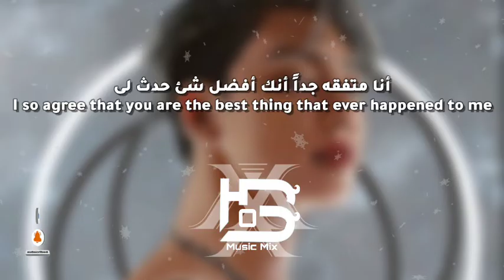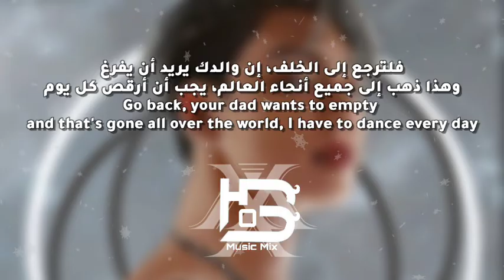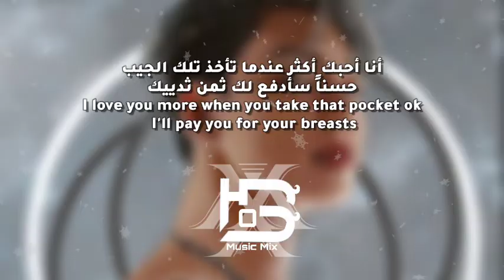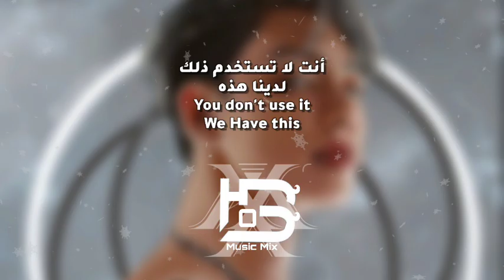'ناعم' أغنية التيك توك الأسبانيه الشهيره🔞| El Alfa' Suave' (Lyrics)/مترجمه عربى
🚫رجاء عدم النسخ والنشر تعد سرقة تعب الغير🚫⚠️